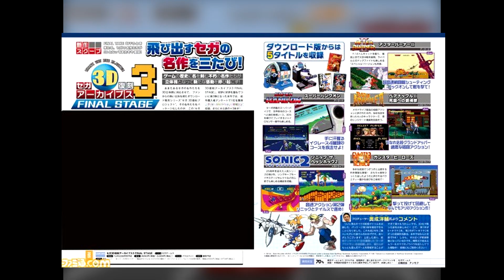SEGA 3D Fukkoku Archives 3 Announced Reaction (aka SEGA 3D Classics Collection 3)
If you missed the news, SEGA has announced SEGA 3D Fukkoku Archives 3, which is best known in the west as SEGA 3D Classics Collection. This is the third volume released in Japan, while we only got one in the West. On this episode of the SEGA News Bits we discuss all the confirmed games for the SEGA 3D Fukkoku Archives 3, what hasn't been announced and what Japanese fans wanted to see.